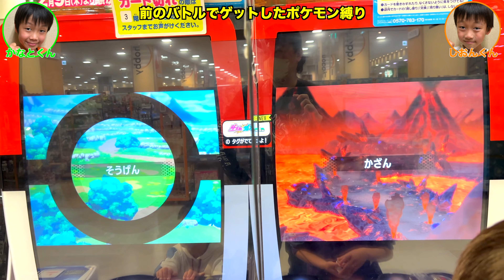３ターン以内に倒せるか！？前のバトルでゲットしたポケモン縛り！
楽曲提供
DOVA-SYNDROME
効果音ラボ